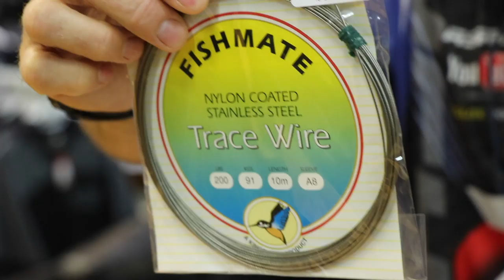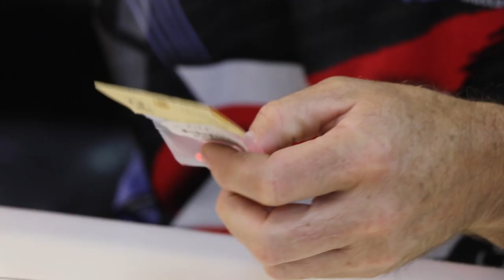Double Hook Raggie Trace | ASFN Baits & Trace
Advanced Sports Fishing Network showcasing several facets of sports fishing.